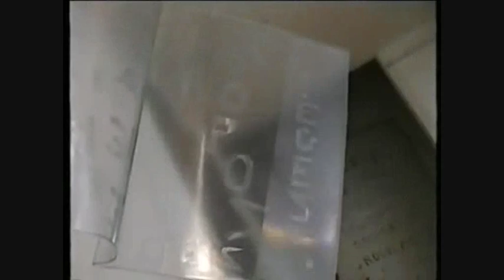EVA RACHELE GRASSI LE GUETTEUR TROIS QUARKS POUR MUSTER MARK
VIDEOPOETRY, PARIS, 1996
Performers: Patrick Menil
Eva Rachele Grassi
Ambientazioni Sonore: Ermanno Senatore